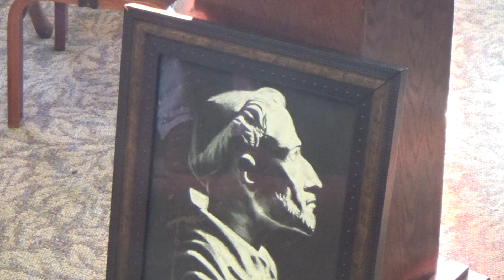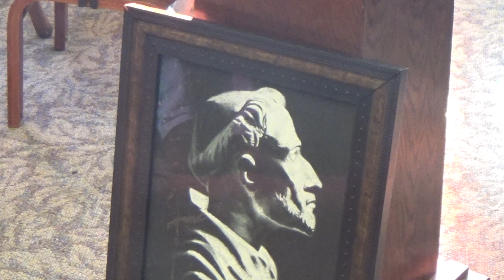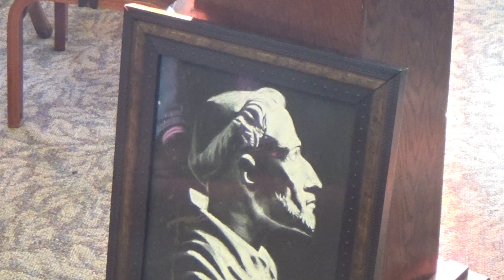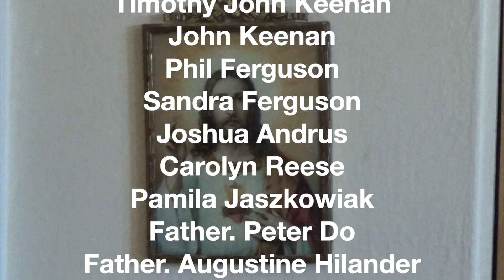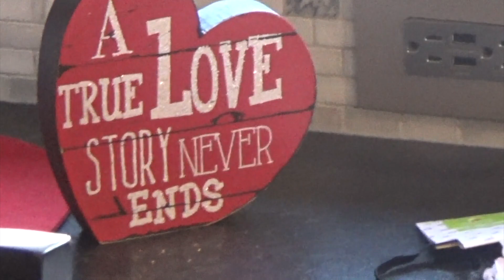the Divine office St. Mark's Catholic Community.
11/19/22 the Bible study Breviary Morning Give thanks Psalm 95
Psalmody ant  All ants Responsory and others